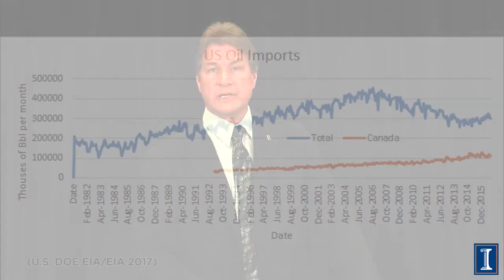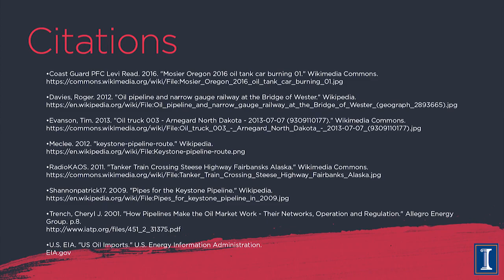Pipeline Controversies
How do get the oil form the wells to the refineries. Details of the “XL” pipeline in North America. Description of all the pipelines in the US. Safety discussion of pipelines vs other means of transportation. The actual controversy is about making oil cheaper and that is discussed. North American fossil fuel independence.